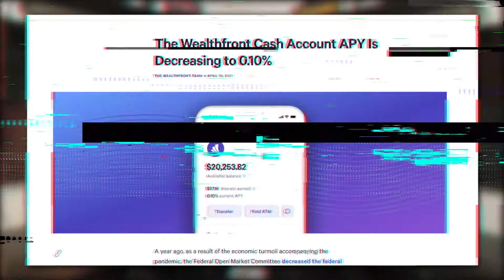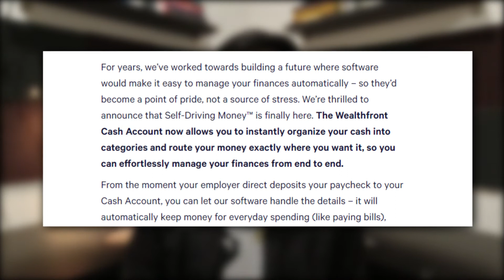Why I'm Moving from WealthFront to Ally Bank | Dredd de Jesus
Such a sad news from WealthFront, and because of it, I had to move fast! But it's not yet the end of my use of the platform. They also announce something great that made me stick with them for other purposes!

🔻 FREE STOCKS or MONEY! 🔻

🔻 SELF-DEVELOPMENT 🔻
🎧 Try Audible for 30 Days!

🔻 MY CURRENT SETUP! 🔻

TITLE: Why I'm Moving from WealthFront to Ally Bank | Dredd de Jesus

*Updated Links on 6/26/2021